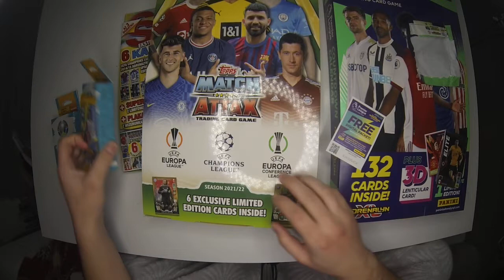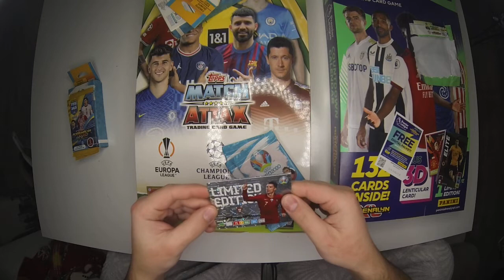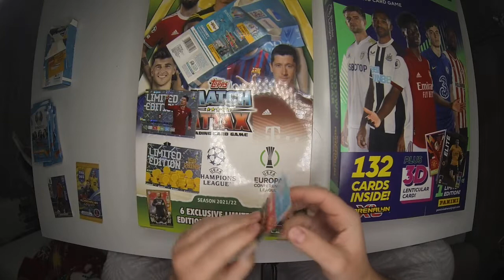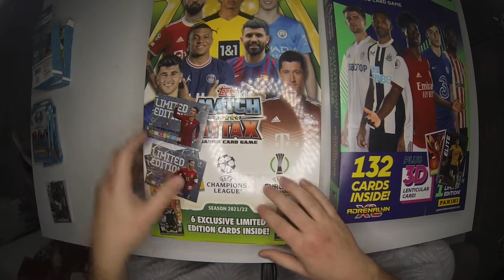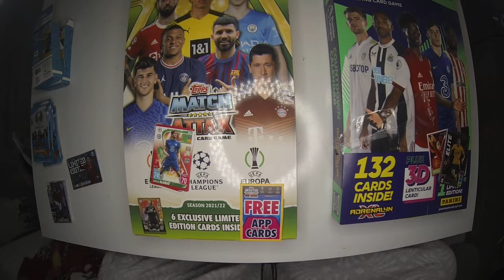🎄Ostatki, co teraz?🎄Grudniowe Odliczanie🎄 #13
Witajcie w kolejnym odcinku z kolejnej serii na tym kanale :D
Zapraszam do discorda oraz do grupy na fb: